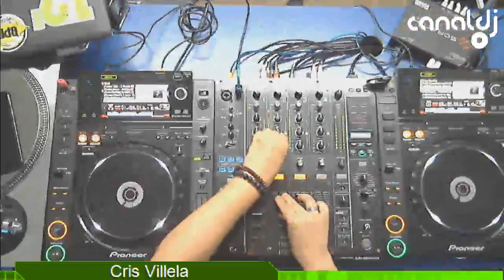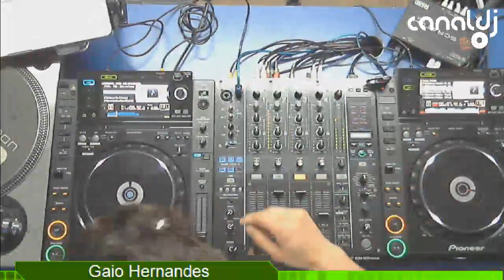DJ Cris Vilella/Gaio Hernandes - Programa Sem Conceito - 19.02.2019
Set do DJ Cris Vilella/Gaio Hernandes, gravado e transmitido ao vivo no Canal DJ em 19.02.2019